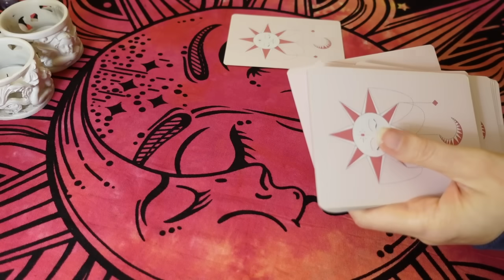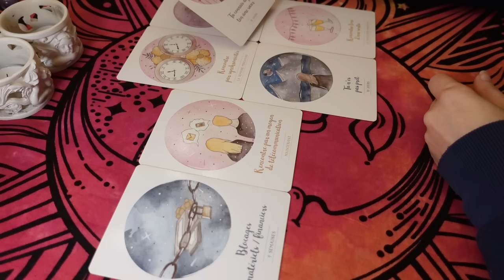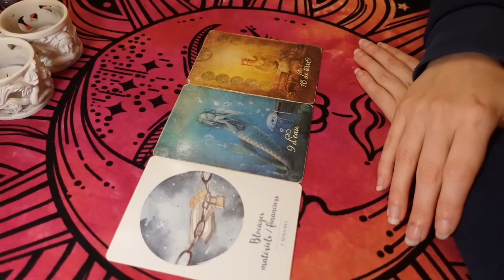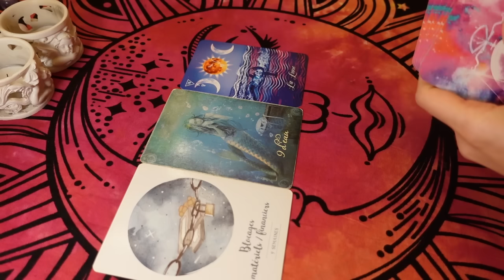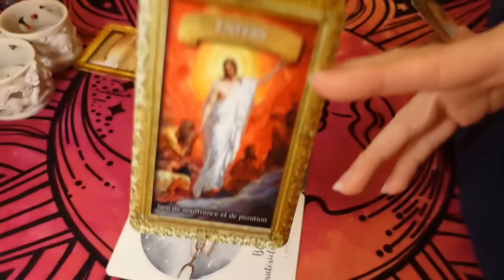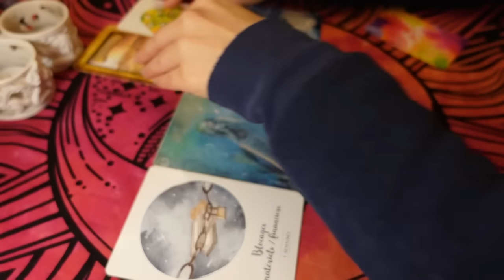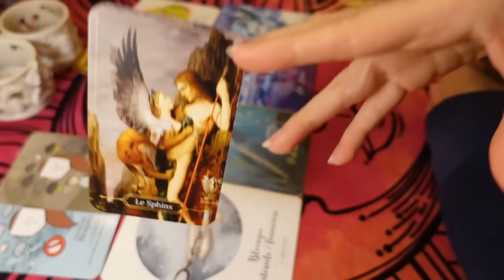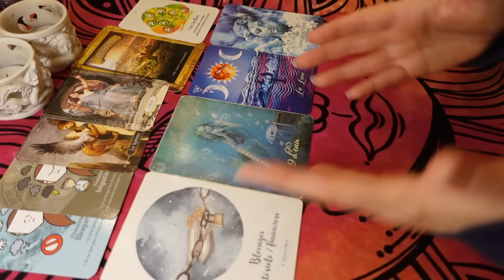Un Blocage Matériel se Lève ! Cadeau ou Surprise !🔒🎁 Doute de vos Intuitions mais Protection🌙👼 8 Nov